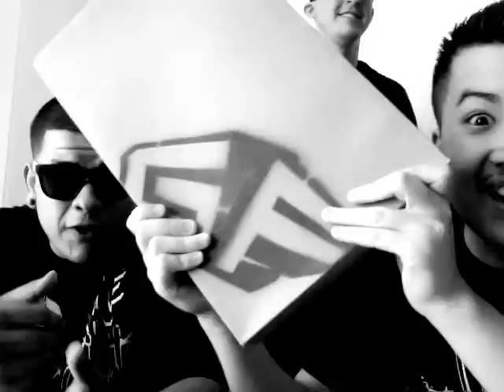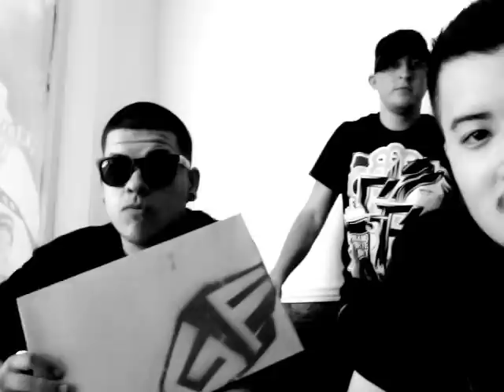Grand Forte x Aznraps.com Contest! WIN CLOTHES!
Contest deadline is August 5th, 2010!
Requirements: Hip Hop or RnB song, more than 3 min long! 2 - 3 verses and hooks.
Submit into the Aznraps forums.